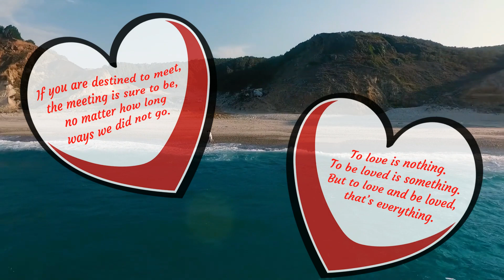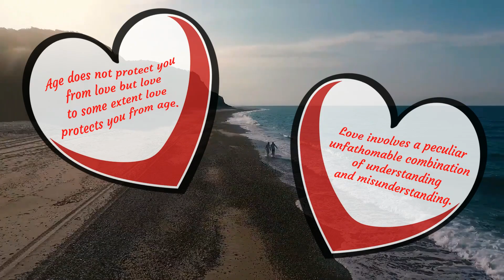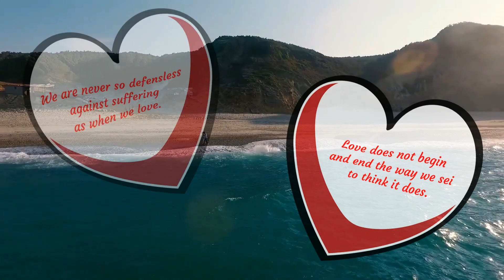Celebrity Love Statements. Motivational video. Part 1.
What did famous people say about love and life? Find out from our series of videos. Video with beautiful music motivates, lifts the mood, makes you think about life and your place in it.
More interesting information about relationships, problems and their solutions in the blog

Statements about love and life from such famous people as:
Oscar Wilde
Stendhal
Marilyn Monroe
Gilbert Chesteron
Eva Gabor
Charles Caleb Colton
Robert Frost
Joan Crawford
Antoine de Saint-Exupery
Erich Fromm
Madonna
Michael Jackson
Ovid
Philip Barry
Vladimir Nabokov
Benjamin Franklin
Woody Allen
Pablo Neruda
Richard Bach
Edgar Allan Poe
Bob Marley
Seneca
Paul Valerie

Our videos and music help to raise your mood, think about life, and get positive energy!